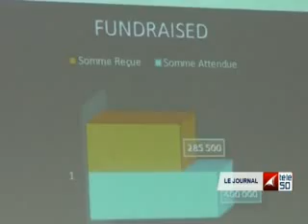JOURNAL TÉLÉ 50 DE 13H DU 25 OCTOBRE 2014